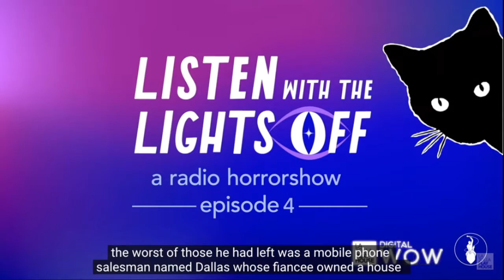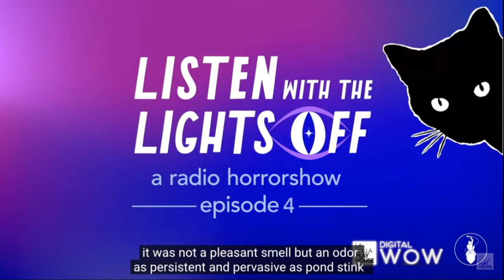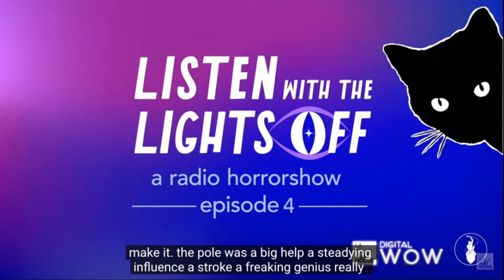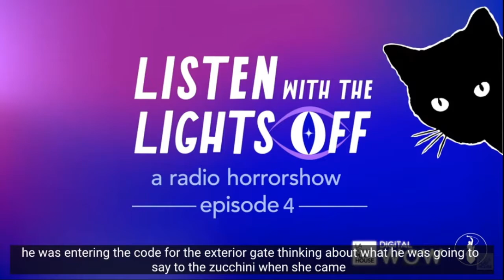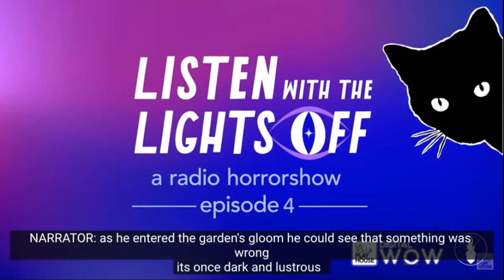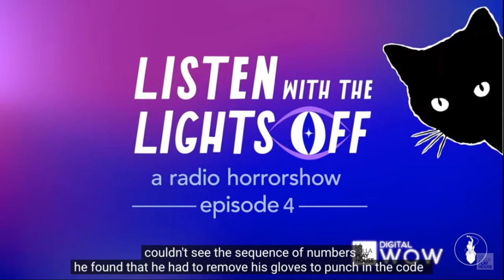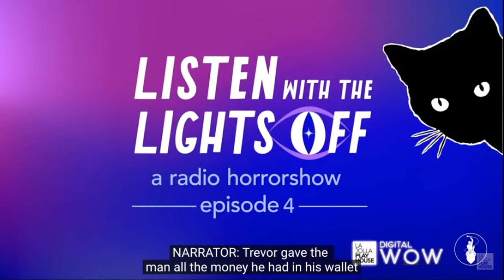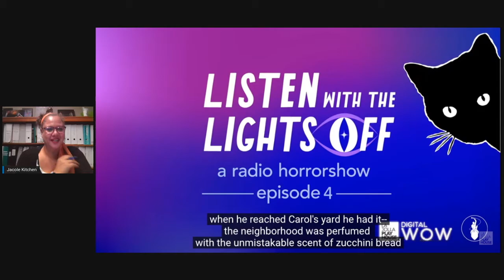Listen With The Lights Off Live Listening Party - Episode 4: The Gourd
The live listening party event coproduced with La Jolla Playhouse for LWTLO Episode 4: The Gourd, written by Jim Ruland. Featuring the voice talents of Victor Morris, Dallas McLaughlin, Salomon Maya, Alyssa Ann Austin, Patrick Mayuyu, Justin Hudnall, Thomas Morrison, Yolanda Franklin, and Violet and Lana the cats. Directed by Melissa Coleman-Reed. Hosted by Jennifer Corley and Justin Hudnall.